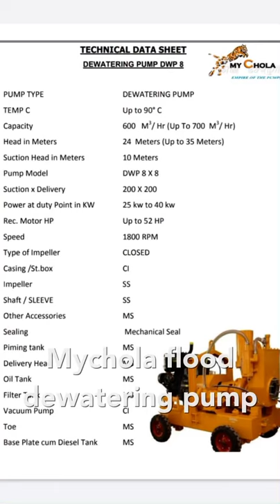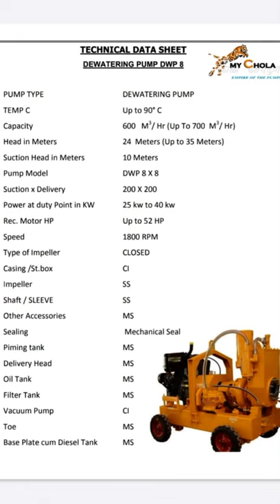52HP Diesel Engine driven Dewatering flood pump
MyChola make 52 HP Diesel engine flood water dewatering pump.